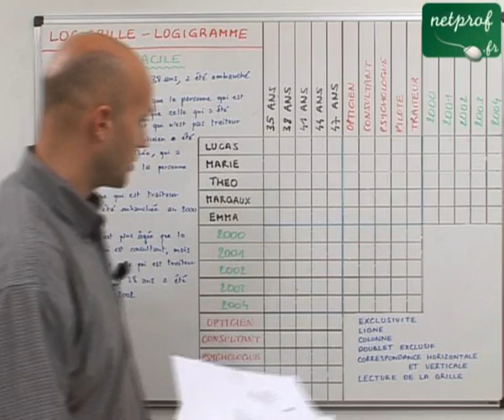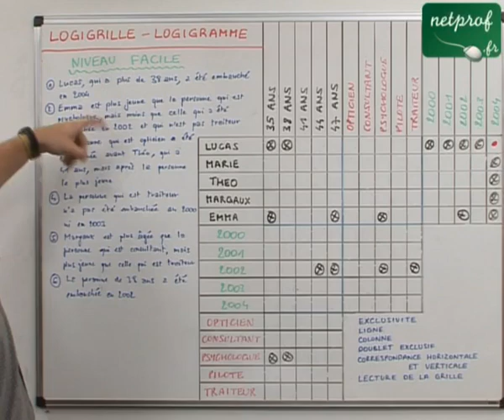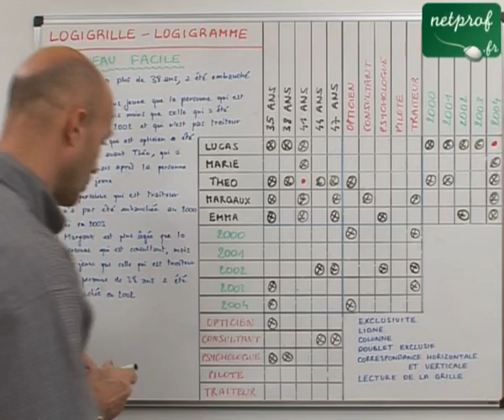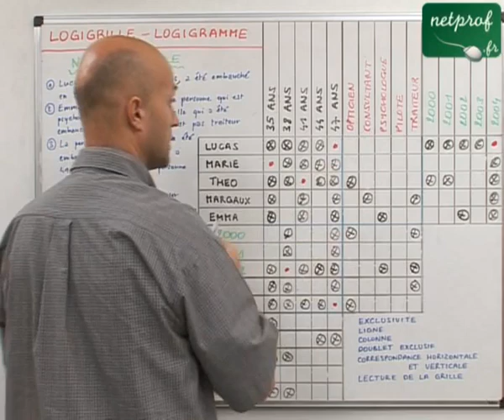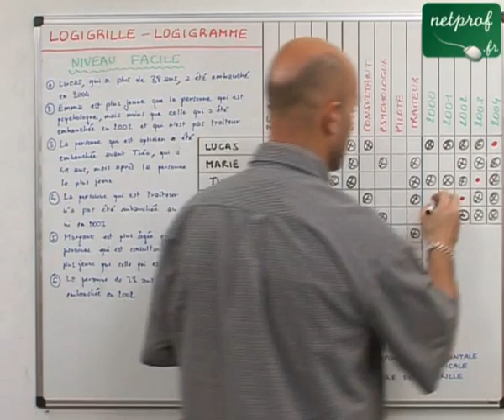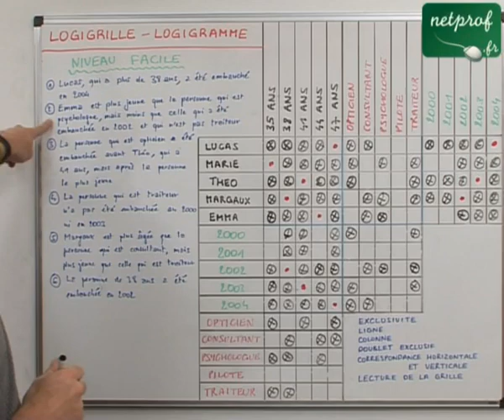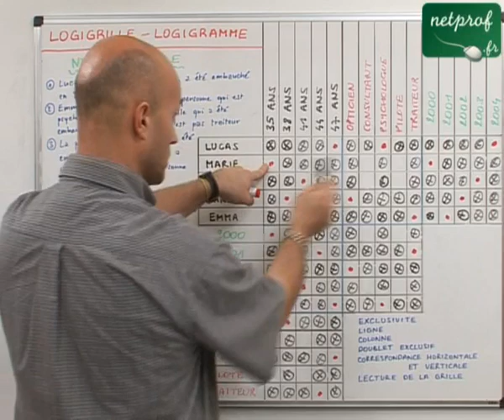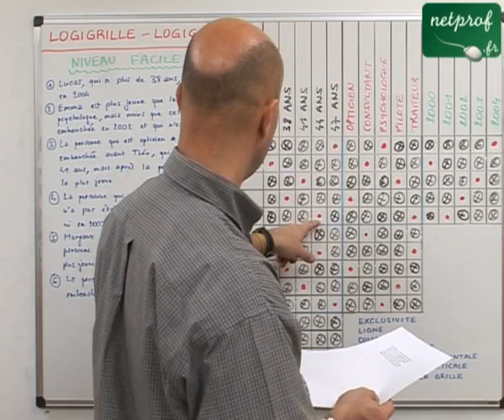Logigrille. Niveau 1 : facile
Cours netprof.fr de Jeux / Logigrille
Prof : Laurent